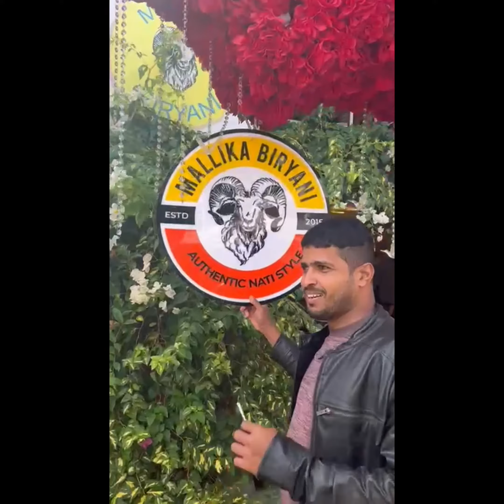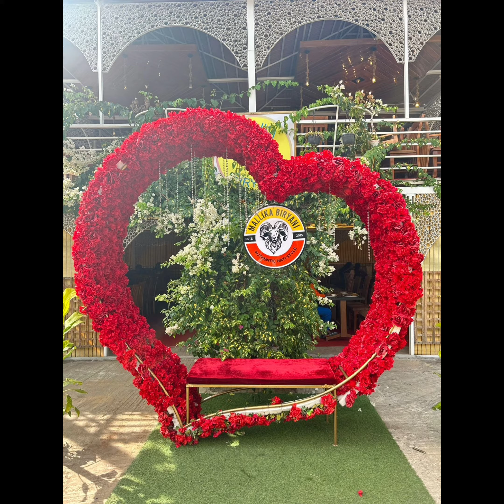Mallika biryani benglura